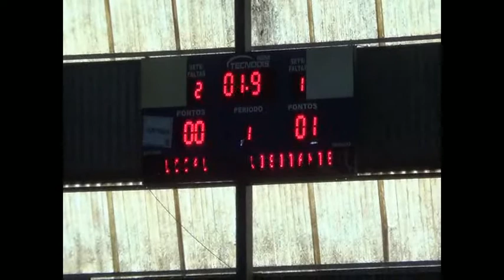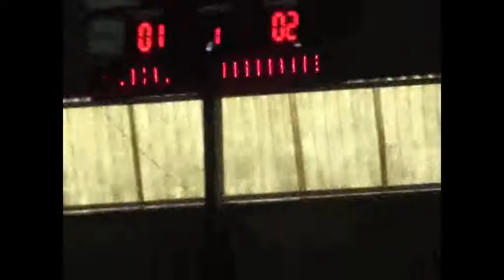Clube Atlético Sorocabana de Itapetininga 1 x 2 Utopia de Ipero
Jogo equilibrado onde qualquer das equipes poderiam sair vencedoras.Saiu vencedora a equipe de Iperó e o jogo foi equilibrado onde ambas as equipes tiveram chances de fazerem mais gols. A goleira do CASI fez grandes defesas enquanto a goleira de Iperó também se destacou. foi um belo clássico da região e deverão se encontrar na Copa Record também.